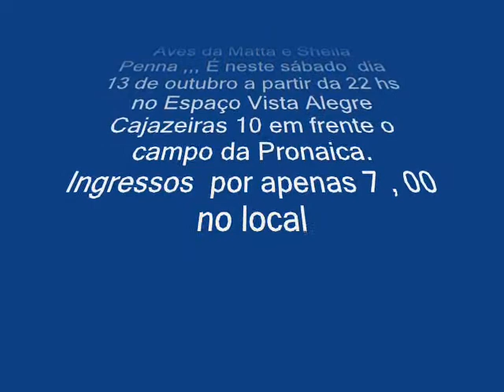Aves da Matta e Sheila Penna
Você não pode perder o encontro das duas fera da musica, que é a sensação do momento ,
é forroroche com Aves da Matta e Sheila Penna
Duas fera do forro e do arrocha.
É neste sábado  dia 13 de outubro a partir da 22 hs no Espaço Vista Alegre Cajazeiras 10 em frente o campo da Pronaica.
Ingressos  por apenas 7 , 00 no local

 NÃO FIQUE DE FORA VENHA SE DIVERTIR
Realização fuxico produções